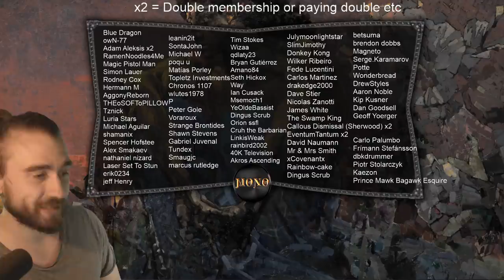With this one WEIRD trick! Grateful Apparition Scriptures Standard MTG Arena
Now the audio is correct :)

Stream 1: Variety of Games
Japan: Friday 9 pm
EDT: Friday 8 am
CEST (Europe):  Friday 2 pm

Stream 2: MTG
Japan: Saturday 9 pm
EDT: Saturday 8 am
CEST (Europe):  Saturday 2 pm

Stream 3: MTG
Japan: Sundays at Noon (12:00 pm)
EDT: Saturdays at 11 pm
CEST:  Sundays at 5 am

Decklist:
4 Phyrexian Scriptures (DAR) 100
4 Fall of the Thran (DAR) 18
2 Interplanar Beacon (WAR) 247
4 Grateful Apparition (WAR) 17
4 Teferi, Time Raveler (WAR) 221
2 Teferi, Hero of Dominaria (DAR) 207
4 Narset, Parter of Veils (WAR) 61
4 Induced Amnesia (RIX) 40
4 Callous Dismissal (WAR) 44
4 Fblthp, the Lost (WAR) 50
4 Glacial Fortress (XLN) 255
4 Hallowed Fountain (RNA) 251
4 Drowned Catacomb (XLN) 253
4 Watery Grave (GRN) 259
4 Godless Shrine (RNA) 248
4 Isolated Chapel (DAR) 241